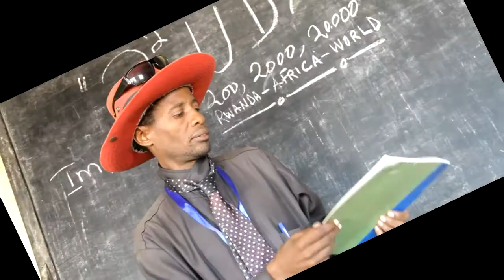R2UDA - BARAFINDA SEKIKUBO FRED